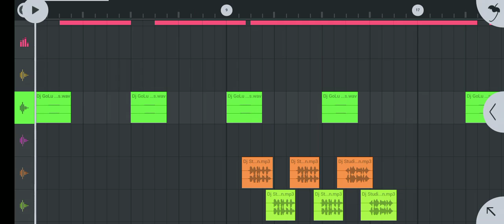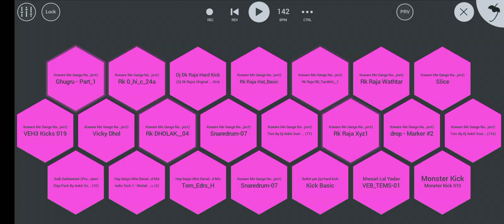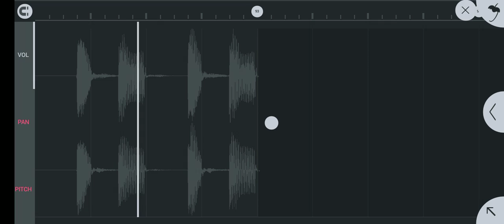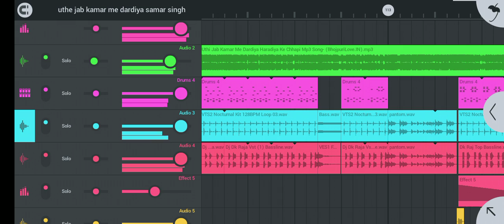Samar Singh uthe jab kamar me dardiya shilpi Raj ke Bhojpuri gana 2022 Dj remix songs pk music World